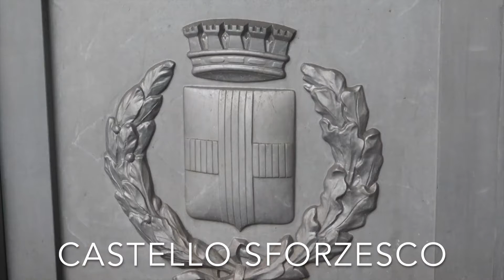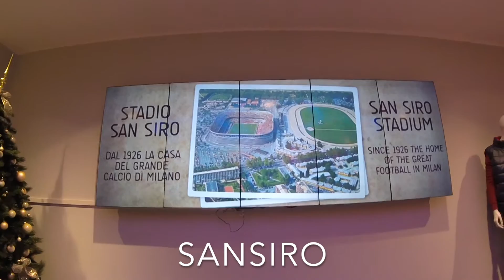LA NOSTRA MILANO speciale natalizio 2016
Ciao a tutti amici nerazzurri, questo è il nostro speciale natalizio 2016. BUON NATALE E BUONE FESTE A TUTTI E SEMPRE FORZA INTER.